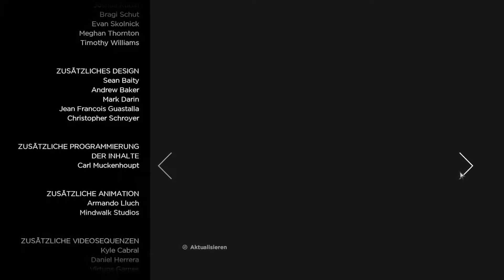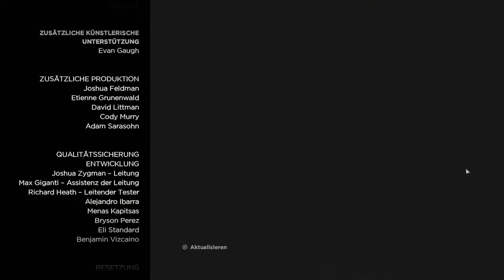The Walking Dead Season 3 Episode 1 #03 ⇒ Ach du Scheiße!!! ⇐ Let'sPlay Deutsch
The Walking Dead Season 3 Episode 1 „Verpflichtende Bande“ Teil 1
(„Ties That Bind“  Part 1 )